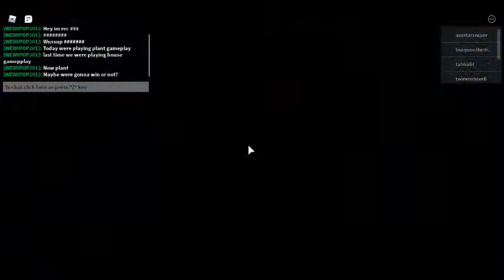Roblox piggy chater 12 plant gameplay